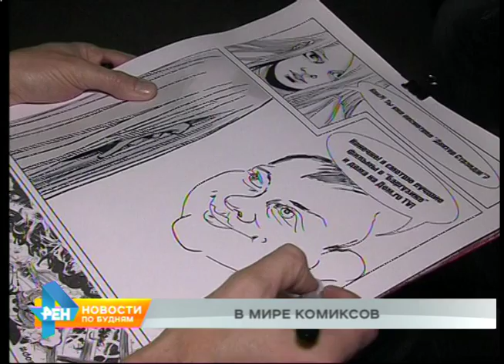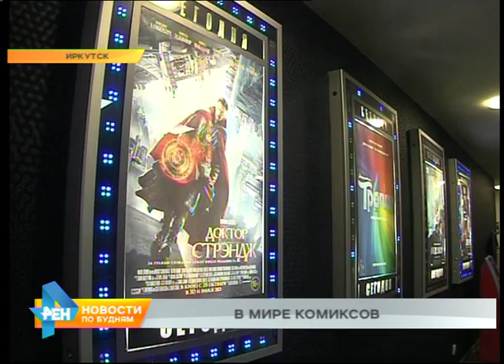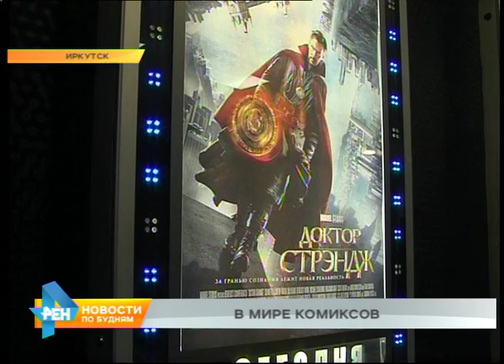Новый фильм от студии Marvel показали в Иркутске до старта массового проката картины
Встретиться лицом к лицо с супергероями и даже стать ими смогли десятки иркутян. Многие из них попали на страницы комиксов, а потом на пару часов целиком окунулись в этот волшебный мир. Как такое стало возможно в областном центре, покажем прямо сейчас.

Сотни взмахов маркером - и сбывается мечта стать персонажем комикса. Профессиональный художник всех желающих с лёгкостью превращает в супергероев. Сверхлюди с особыми способностями сегодня вообще - главные герои вечера. И неслучайно. Иркутск в ожидании нового фильма об одном из них.

"Доктор Стрендж" - свежее детище студии Marvel. На смену железному человеку, Росомахе и Человеку-пауку приходит врач. Картина снята по мотивам известных комиксов. А в главной роли - весьма неожиданно Бенедикт Камбербэтч, который сменил амплуа великого сыщика на супергероя.

АНДРЕЙ ГАЛКИН, киноман: "Жду хорошей экранизации, потому что актёр, как мне кажется, подходит для этой роли, он смотрится в роли. Я считаю, что персонаж достаточно интересный в комиксах "Доктор Стрендж", ну, и хочется посмотреть, как это будет выглядеть в кино, а не только на страницах комиксов".

Новую историю о суперчеловеке иркутяне видят на два дня раньше, чем фильм вышел в широкий прокат. Премьерный сеанс проходит в сети кинотеатров "Баргузин". Выбор места для такого события закономерен - только здесь есть кресла ди-бокс, а они обязательное требование прокатчиков для проведения таких показов.

МАРИНА ЛЕВИНСОН, PR-директор сети кинотеатров "Баргузин": "Кресла ди-бокс - это вибрирующие кресла, которые качаются. То есть эффект полного погружения, когда вы видите спецэффекты на экране, вы как будто погружаетесь просто в действие целиком. То есть герой убегает - и вы вместе с ним убегаете. Тем более фильм идет в 3D, поэтому эффект полного присутствия достигается".

Впереди у кинотеатра ещё ни один подобный премьерный показ. Запланирован и более солидный подарок для Иркутска. В этом году здесь появится первый в городе зал с новым современным форматом "Аймакс". А значит - киноманы смогут получить ещё больше впечатлений от просмотра новых лент. Окунуться же в мир "Доктора Стренджа" с сегодняшнего дня может каждый, фильм вышел в массовый прокат в Иркутске.